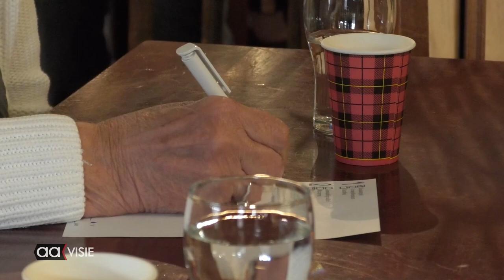Unieke Paaseitjesproeverij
Jong en oud namen deel aan een unieke paaseitjesproeverij in het Huis van Katoen en Nu. Na maar liefst twaalf verschillende paaseitjes te proeven, kwam Edwin Oostrum als winnaar uit de bus.